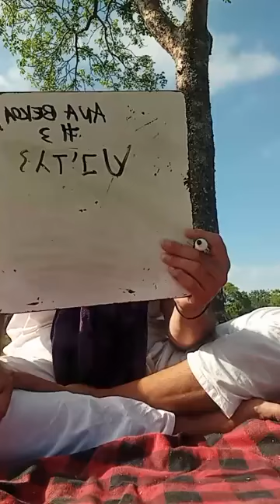CLASE RELAMPAGO DE QABALAH KADOSH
CLASE RELAMPAGO DE QABALAH KADOSH POR MOREH NANDA SUTA